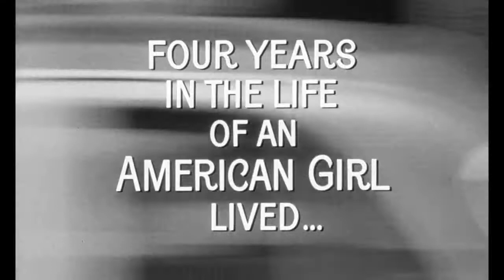A la française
Bande annonce du film "A la française"

Résumé : Une jeune étudiante en arts plastiques, d'origine américaine, à Paris, ne sait pas encore bien si elle veut s'établir dans la capitale française ou retourner aux States. Lorsque l'amour croise son chemin et que son père veut la rapatrier, les choses se compliquent...